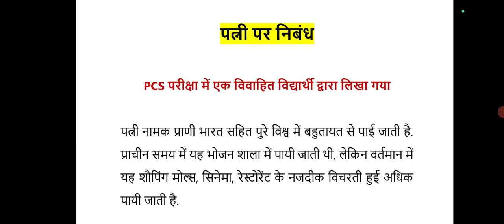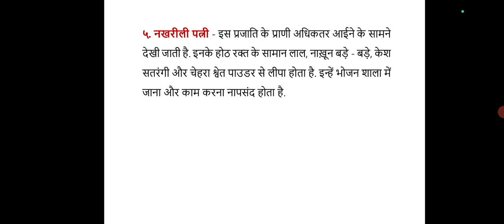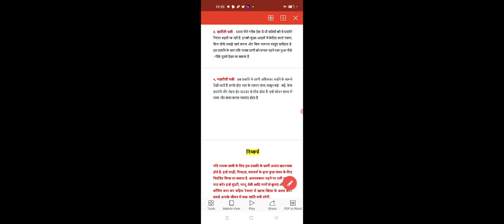एकदम गजब : पत्नी पर PCS परीक्षा में ऐसा निबंध दिमाग को झकझोर देने वाला 💯😂✔️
💯% अंक वाला निबंध @NKTWORLD